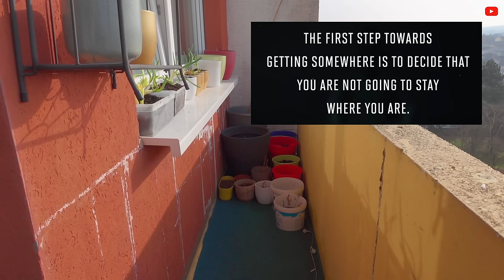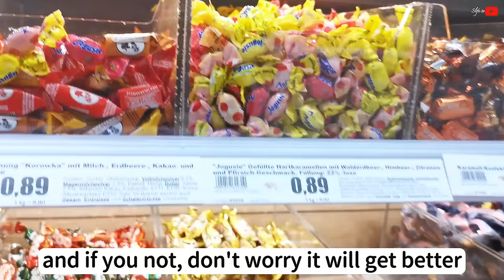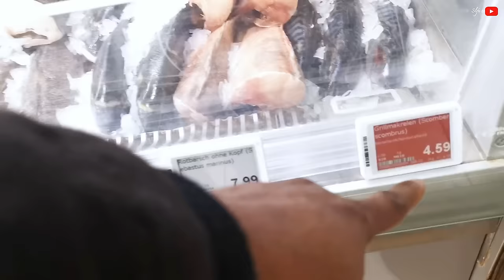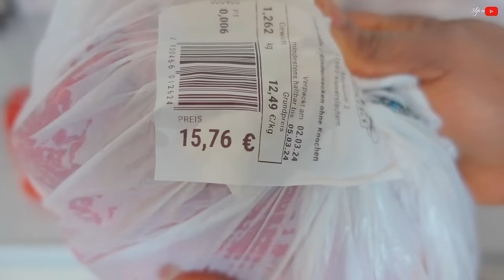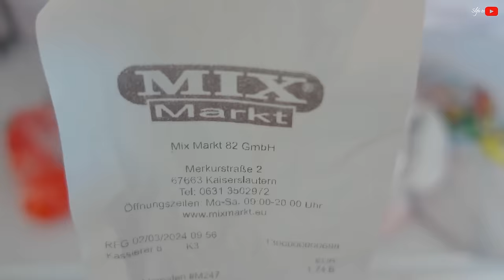EASY MONTHLY GROCERY 🛒 HAUL | Days In My Life Living In Germany | balcony organize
Welcome back to the Channel, today I am showing what I bought for the month | balcony organize + days in my life living in Germany❤️